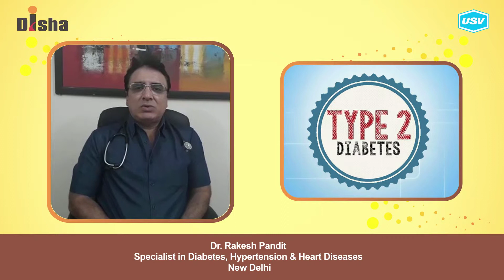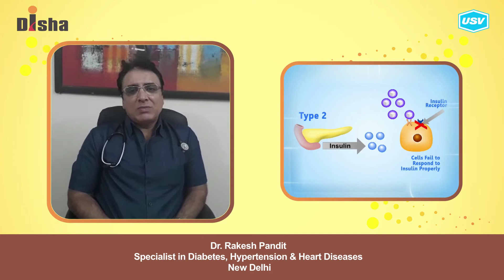Dr. Rakesh Pandit 4/5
Disha for Diabetes Awareness: Diabetes is one of the most Dangerous and rapidly growing diseases in India. Dr. Rakesh Pandit, leading Diabetologist explains more in this video. Please watch and share!